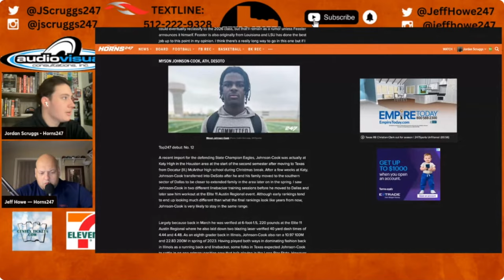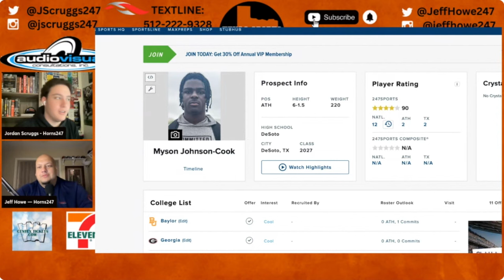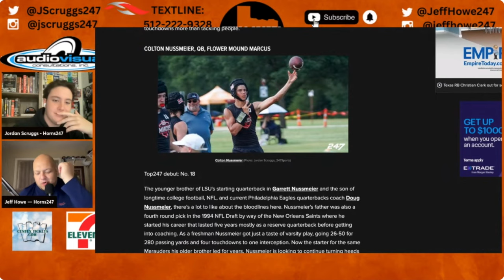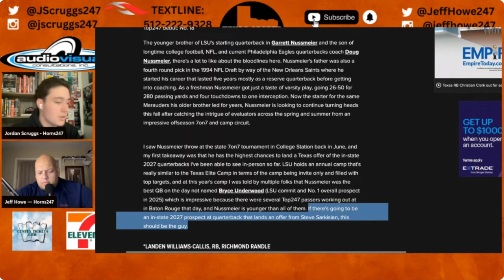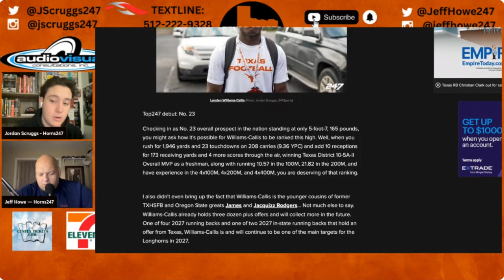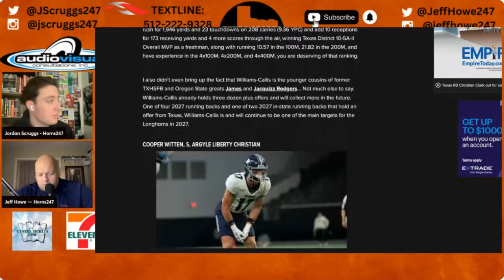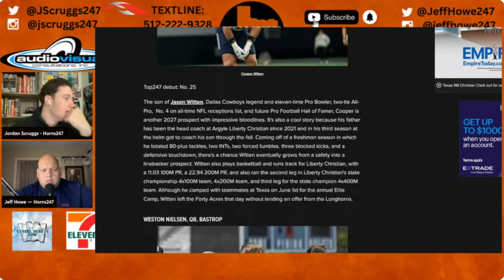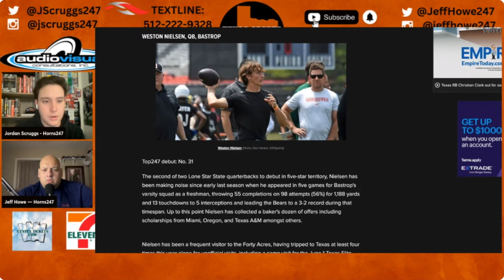Breaking Down the TOP Recruits in the Class of 2027! Who will the Texas Longhorns Target?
Earlier this week, 247Sports released their ranking of the TOP 100 recruits in the Class of 2027. Who are the names you NEED to know? Who will the Texas Longhorns target? Texas Recruiting INSIDERS Jordan Scruggs & Jeff Howe have the intel!

Catch "It's Only an Hour" w/ Jeff Howe & Jordan Scruggs LIVE every weekday from 11-12p!